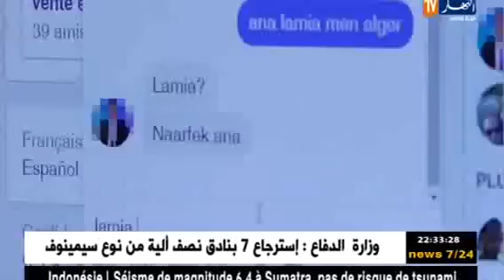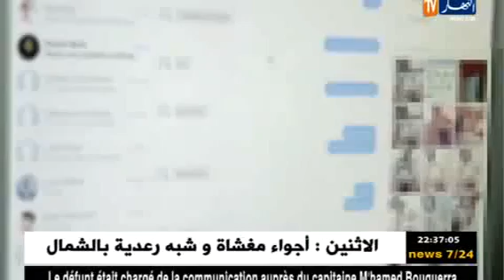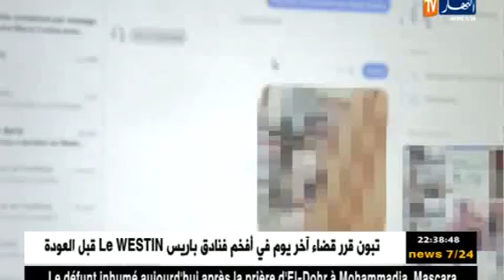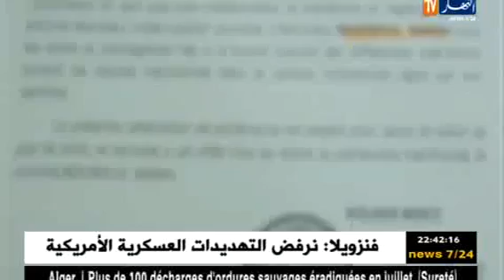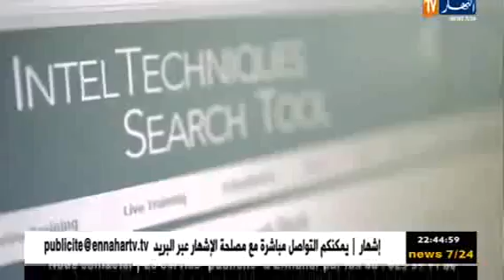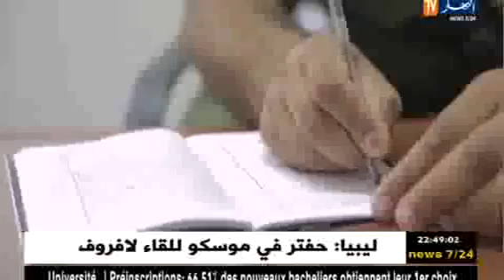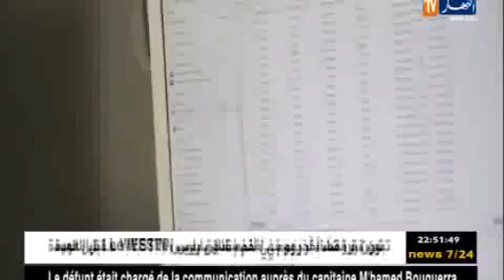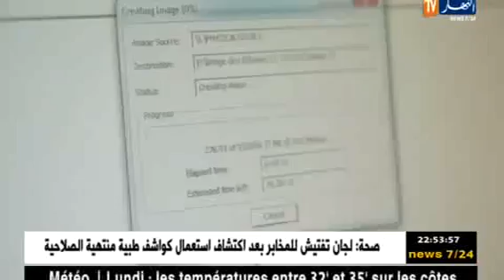لن تصدق : إغراء الجزائريات القصر عبر مواقع التواصل الاجتماعي ..